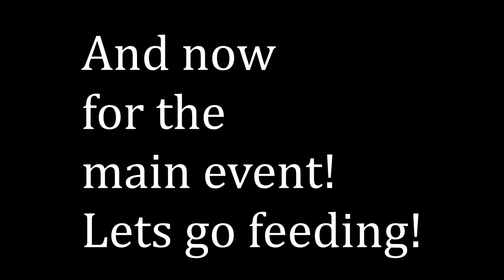Snuffed Out - Dead & Gone